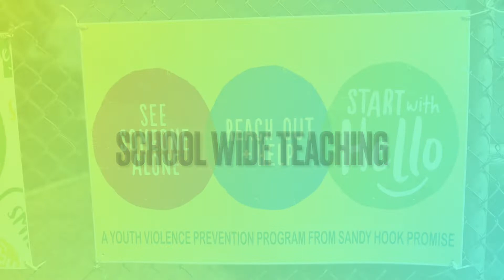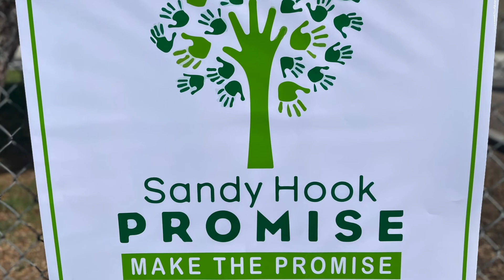Rowland Elementary Start with Hello Week 2022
Start with Hello Week is an event that teaches kids about the importance of inclusion and making everyone feel welcome.  We teach 3 easy steps:
1) See someone alone
2) Reach out and help
3) Say Hello!
Check out how Rowland Elementary participated in this week long event!